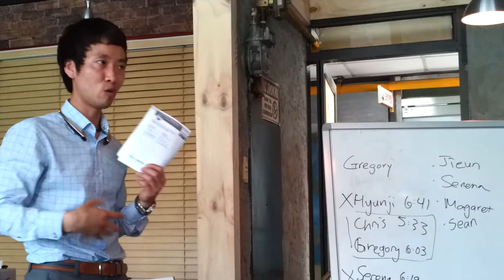20150502- Hana's Evaluation- Chris' CC#1 Speech- 'A moment that changed my life'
20150502- VM56th(Visual Maters)+Shinchon TM- Hana Lee's Evaluation- Chris' Ice Breaker Speech- 'A moment that changed my life'

(20150502-VM56th+Shinchon TM-Chris' Ice Breaker Speech-'A moment that changed my life' )